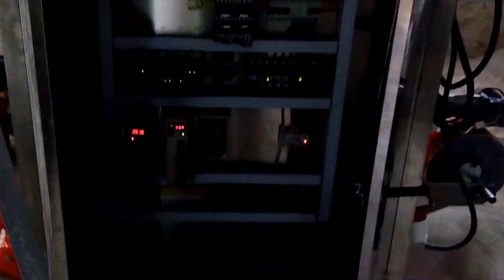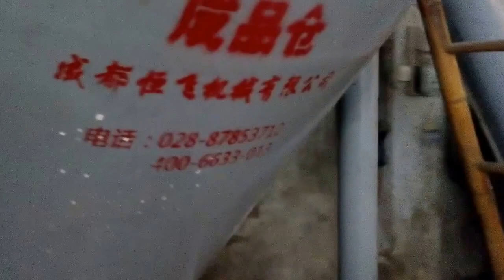Automatic vertical flour/coconut powder auger dosing and packing machine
Add: Shangbai Bridge Side, Guidan Road, Nanhai District, Foshan City, Guangdong Province, China